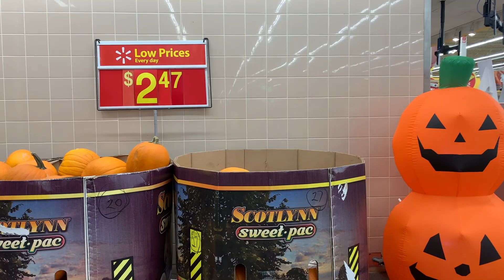Mercado e lojas no Canada | Outono | London, Ontario - Away From Home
Heyyy pessoal!

Sejam bem-vindos novamente! Hoje levei vocês em algumas lojas aqui no Canadá para dar aquela “espiadinha”.

Fomos também fazer nossa compra da semana no Walmart e já mostrei um pouquinho para vocês!